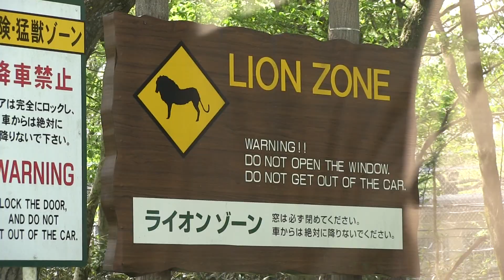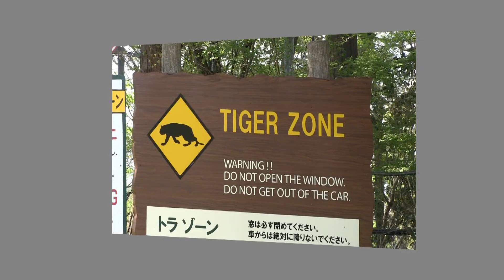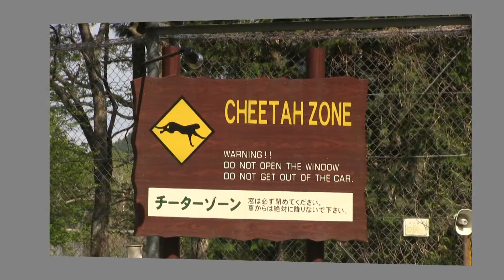2012/05/14 富士サファリパーク・猛獣ゾーン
クマ、ライオン、トラ、チーター